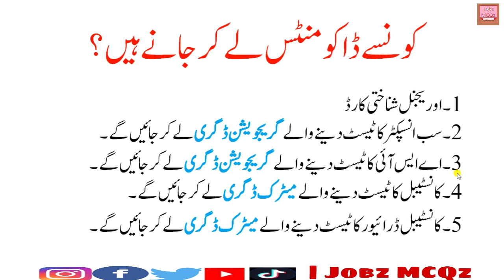FIA (Federal Investigation Agency) Physical Test Time & Degree Requirement On Test Day || JobzMcqz